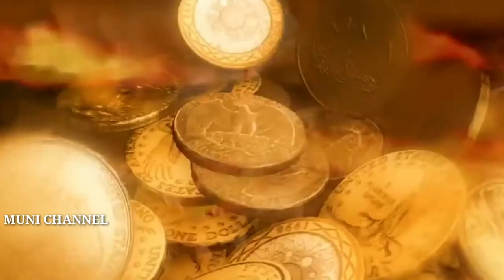Prithviraj Chauhan Full History in Telugu Part-1 || By Muni